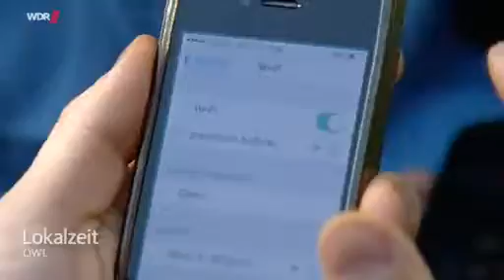Freifunk Paderborn im Lokalfernsehen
19. April 2014 WDR Lokalzeit.

"Heute wurde in der WDR Lokalzeit nun endlich der Beitrag über Freifunk Paderborn gesendet. Diesen gibt es mittlerweile auch in der WDR Mediathek zum Nachschauen."